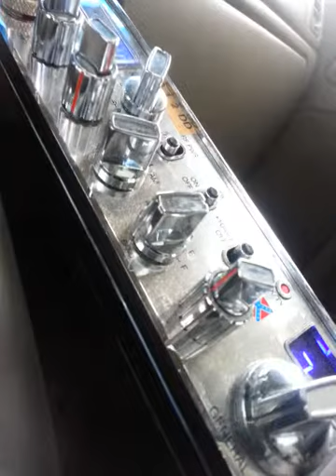432, 396 Connecticut